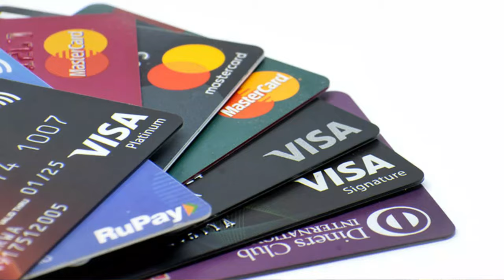कौन सा Card सबसे Best है | Difference Between Rupay And Visa And Master Card | Rupay Card Benefits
Saurabh Raja
From - Banka Bihar (India)